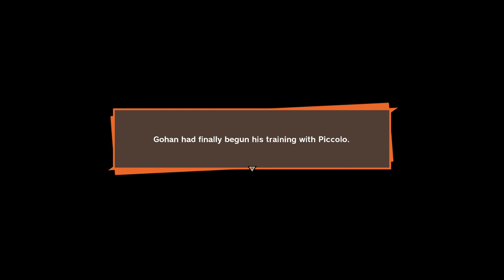Goku training with King Kai Ruler of the North Galaxy